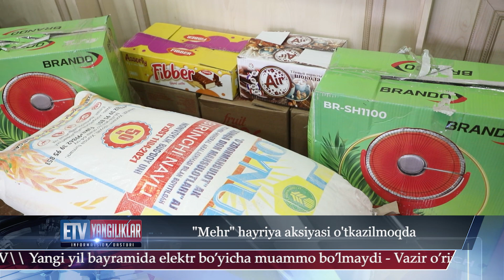09.12.2022 Yangiliklar informatsion dasturi